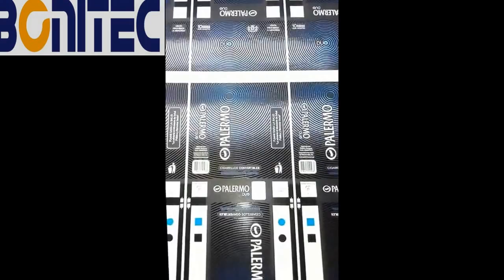Bonitec Screen Press 105 for UV Varnish